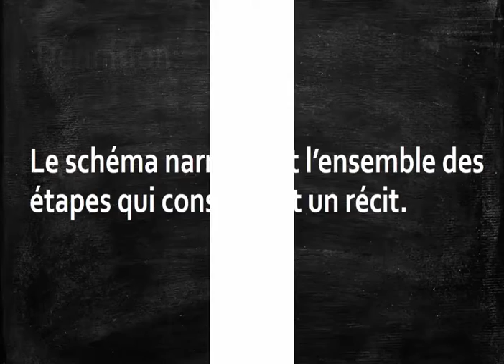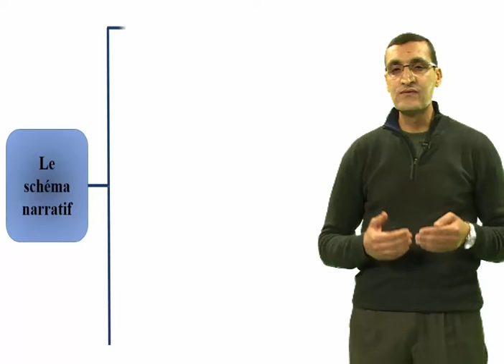le schéma narratif